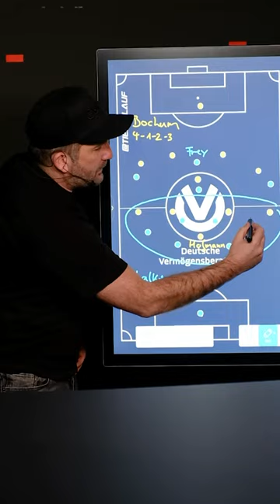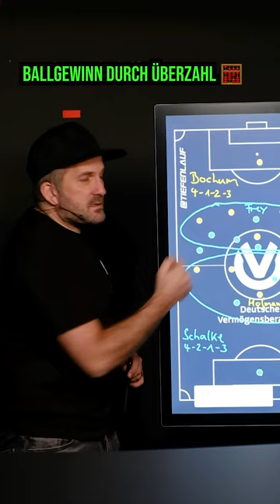VfL Bochum vs FC Schalke 04